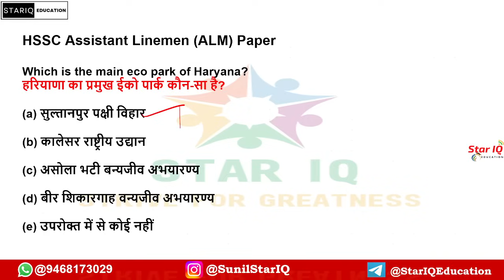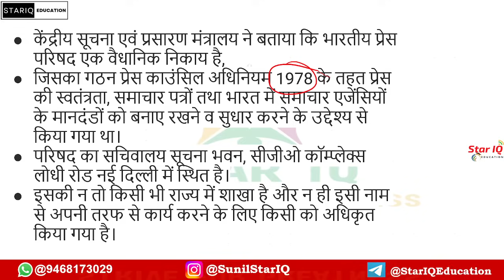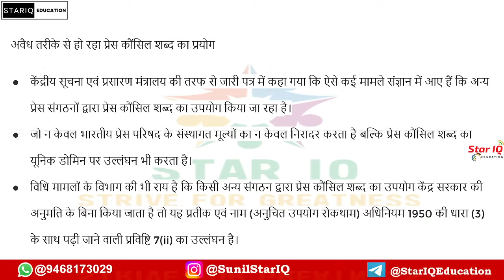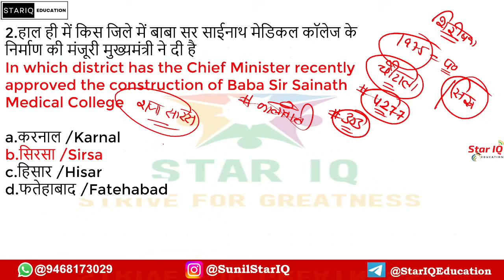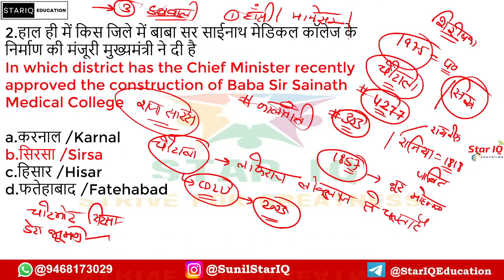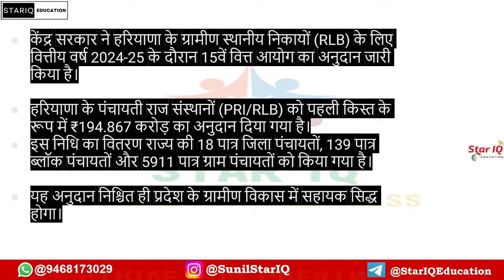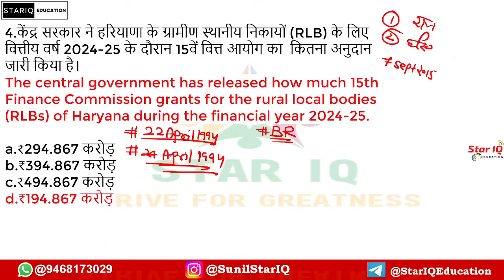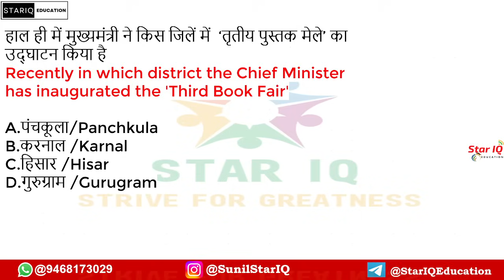Haryana CA # 1492 || 6 November 2024 Haryana Current Affair|| Haryana current affairs 2024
Haryana CA # 1469 || 12 October  2024 Haryana Current Affair|| Haryana current affairs 2024